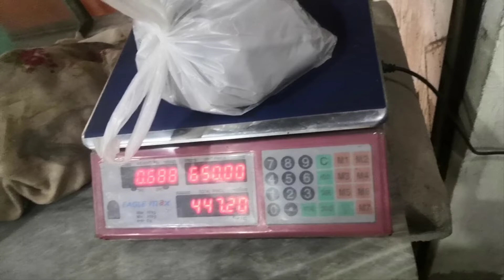Failure of Kabab business | An expert advice | Jamal Ali Safi ACCA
This is a special advice video for restaurant businesses who have Kabab in their recipes.

What is Stocksons | Research with Pr…